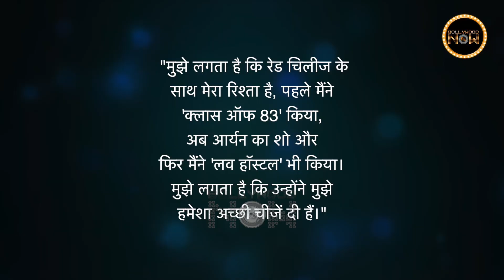Bobby Deol Will Act In Aryan Khan's Debut Show | Big Revelation in Koffee With Karan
Bobby Deol made a big revelation on Koffee with Karan. He will work with Aryan Khan in his debut show.